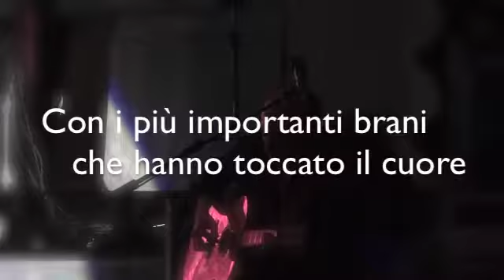Boomerang Video Promo 2018